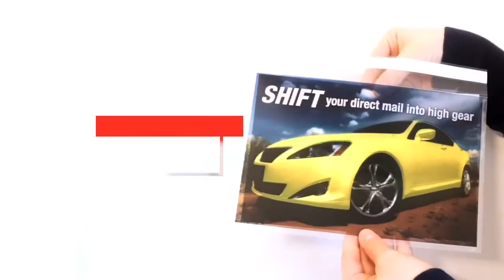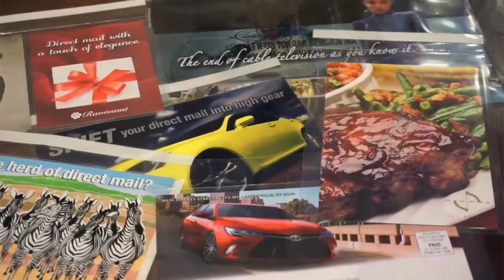Clear Plastic Envelopes | EnvyPak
EnvyPak's Clear Plastic Envelopes are top of the line.

EnvyPak is America's #1 Clear Envelope Manufacturer.

To see why we are America's #1 Clear Plastic Envelope Manufacturer, visit our